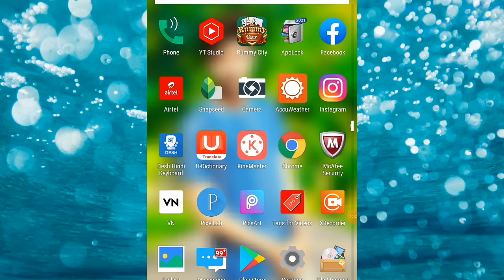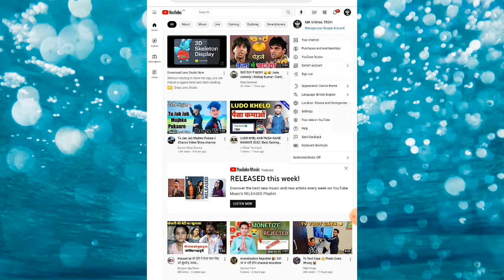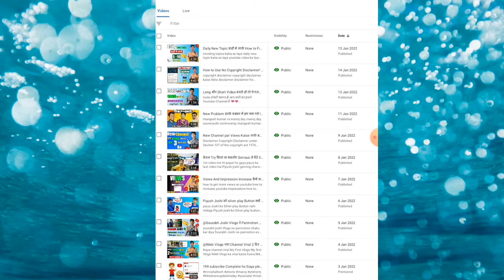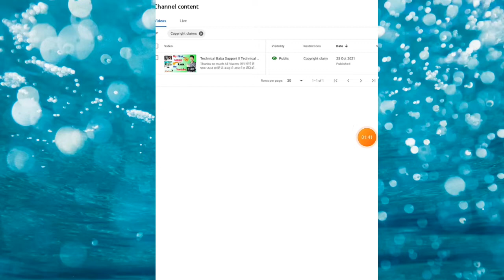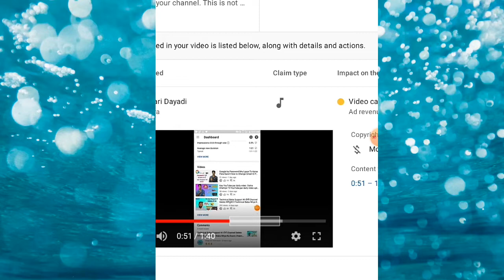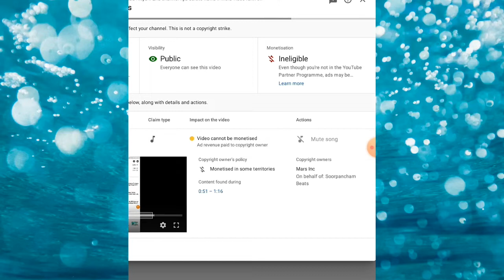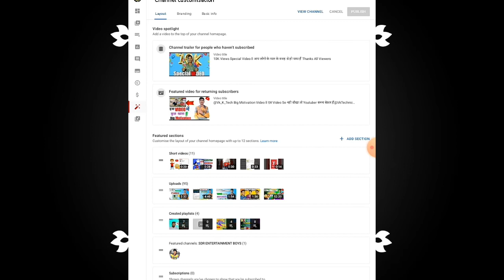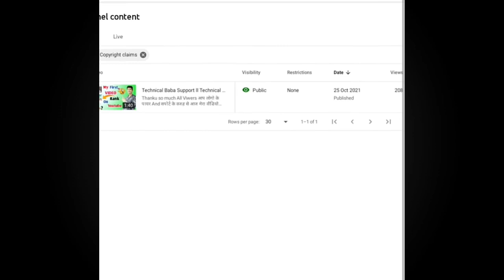How to remove Copyright Claim ll Copyright Claim को कैसे हटाए 2022 Me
copyright claim
how to remove copyright strikei
remove copyright
remove copyright claims from video
how to remove copyright claim 2022
how to dispute copyright claim
copyright claim kaise hataye
copyright claim kaise hataye mobile sei

 how to remove copyright claim on youtube video remove copyright claims from video